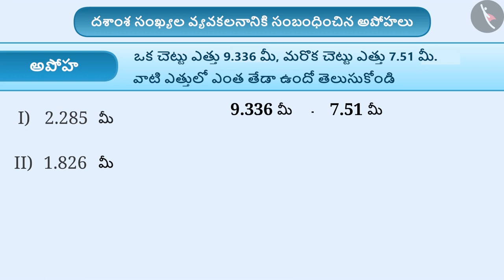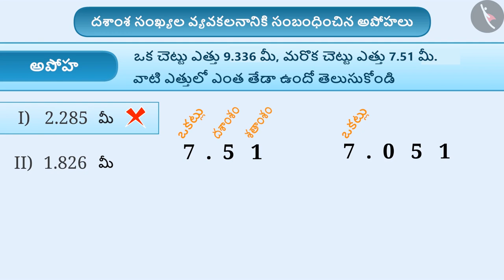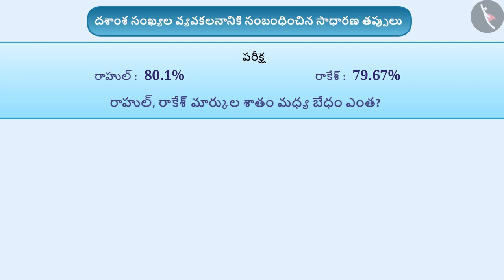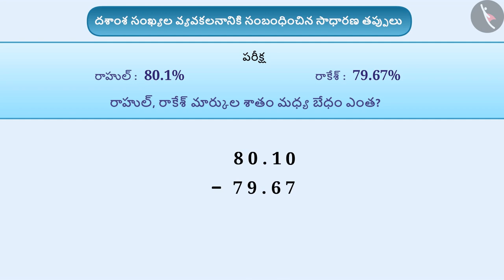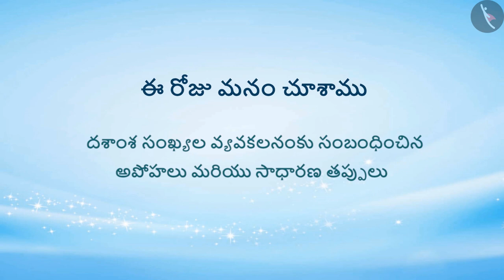దశాంశ సంఖ్యల వ్యవకలనం|Part 3/3|Subtraction of decimal numbers|Telugu|Class 6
దశాంశ సంఖ్యల వ్యవకలనం|Part 3/3|Subtraction of decimal numbers|Telugu|Class 6 | దశాంశాలు | कक्षा 6 | NCERT | దశాంశాలు

A Pictograph | Decimals | Grade 6 | NCERT | Decimals

Welcome to part 3 of Subtraction of decimal numbers. In this video, we will discuss various misconceptions and/or common errors related to Subtraction of decimal numbers.